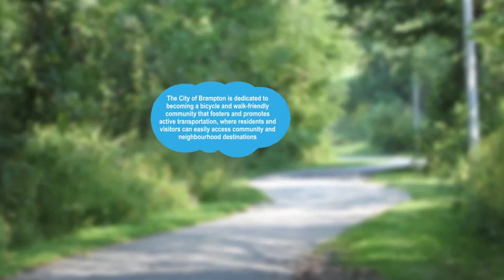Explore the Etobicoke Creek Trail with Bike the Creek 2021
Did you know the Etobicoke Creek Trail spans 50 kilometre, from Lake Ontario in Mississauga to Port Credit through Brampton, and all the way up to Caledon?

From June 9-30, get outdoors, get active, and enjoy nature with BikeTheCreek21! Enjoy the beautiful valleys, trails and historic landmarks, urban and rural settings of the Region of Peel.